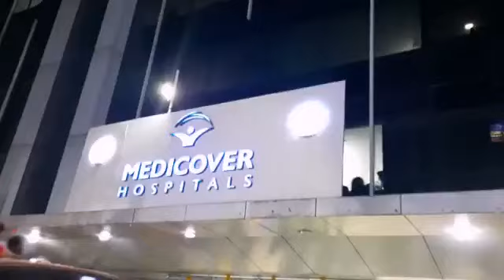మాదాపూర్ మెడి కవర్ హాస్పిటల్లో చికిత్స పొందుతున్న సాయి ధరమ్ తేజ్